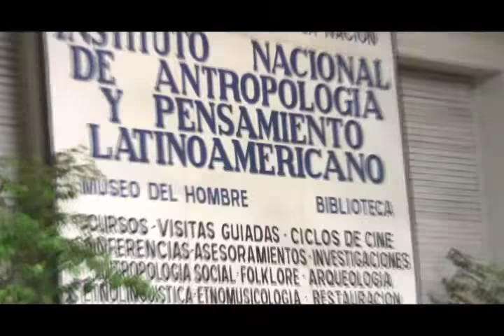Argentina-Inauguran exposición de Pesebres Peruanos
Pesebres Peruanos en Argentina.
El pasado viernes 12 de diciembre se inauguró la muestra “Pesebres Peruanos en Argentina”, la misma que tuvo lugar  en el Museo del Hombre, ubicado en la calle 3 de febrero Nro. 1370 en el barrio de Belgrano.
Dicha muestra es organizada desde hace 15 años por la asociación  Damas Peruanas en Argentina con el apoyo del centro Cultural Peruano, además cuenta con el respaldo del Consulado y la embajada peruana, cuyas autoridades participaron de la  concurrida inauguración.
Por su parte el gobierno de la Cuidad autónoma de Buenos Aires a emitido diplomas declarándola de interés  cultural para la ciudad.
La exposición consta de una gran variedad de verdaderas obras de arte de la artesanía peruana, reflejada en los tradicionales pesebres traídos de diferentes regiones del Perú, y estará abierta hasta el 28 de febrero del 2015, de lunes a viernes de 10 a 18 horas.